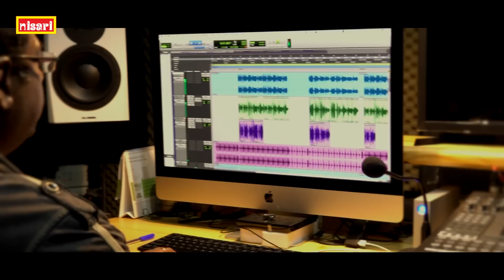മാടത്തക്കിളി കൊഞ്ചലായി മഴയൊഴിഞ്ഞിളംകാറ്റുമായി...ഒരു അഡാർ ഓണപ്പാട്ട് # FESTIVAL SONG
ALBUM              : ORU ADAAR ONAPPATTU
SONG                 :  MADATHAKKILI
SINGER              :  ANJALI SURENDRAN
LYRICS               :  CHITTOOR GOPI
BACKGROUND  SCORE  :  I.M.SHAKKIR
A  NISARI MUSIC  PRESENTATION